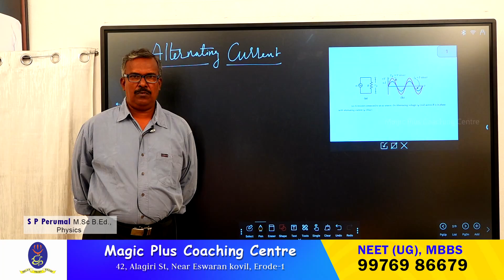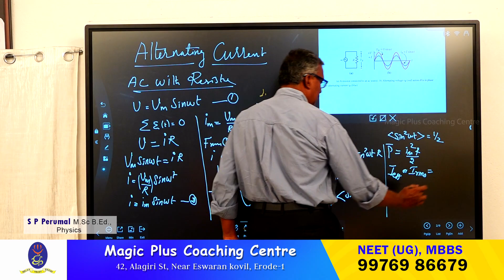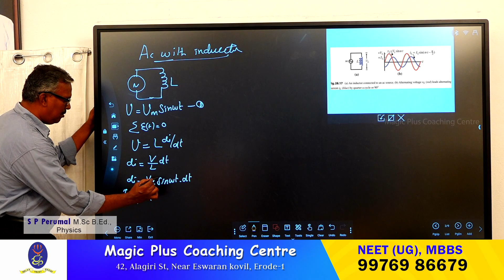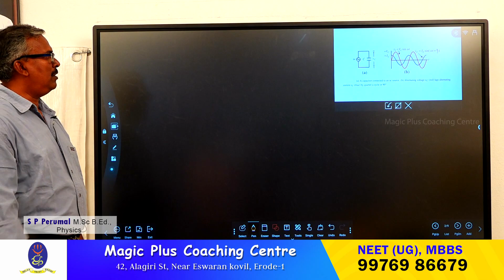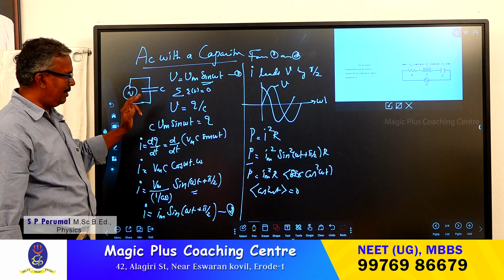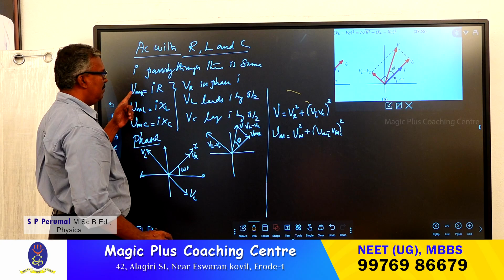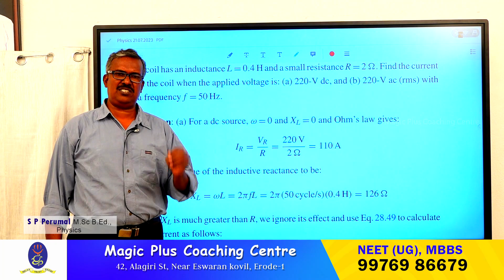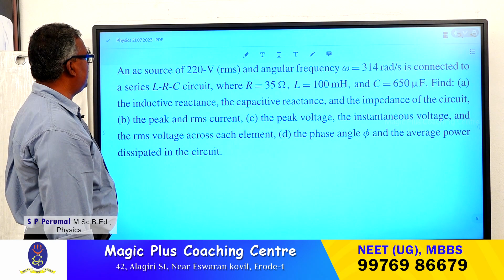NEET|| ELECTRO MAGNETIC INDUCTION.AC with R , L and C || SP Perumal sir